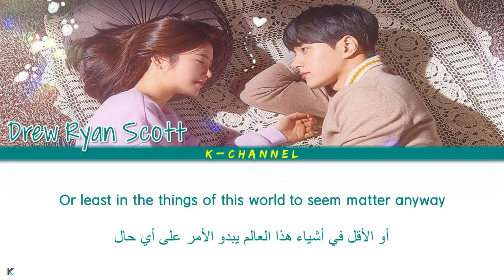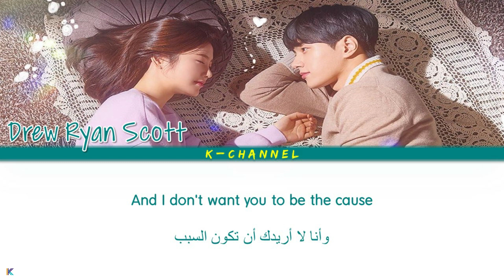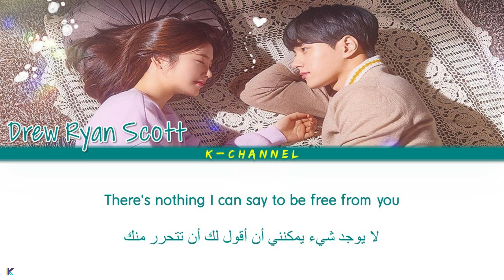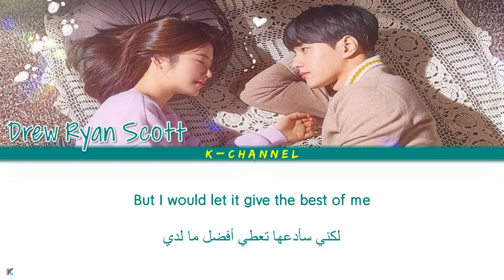Nhạc Phim Meow, Chàng Trai Bí Ẩn - 어서와 OST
Better To Be You   Drew Ryan Scott   Meow The Secret Boy 어서와 OST Part 9   English Arabic Lyrics